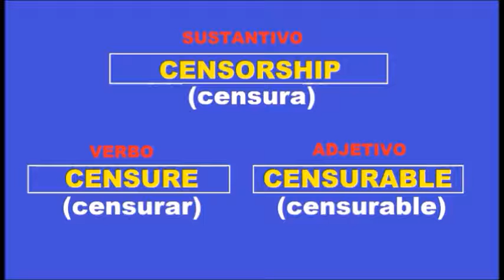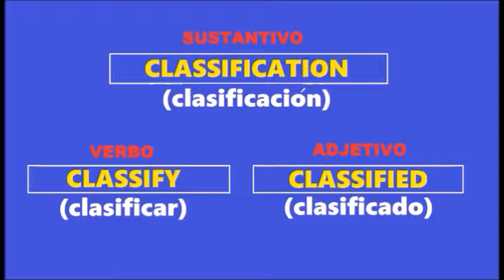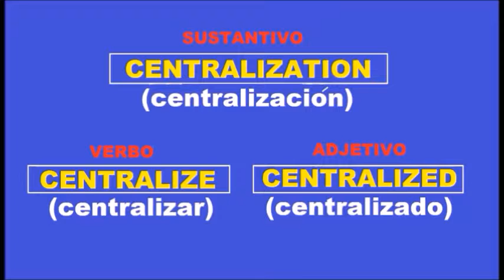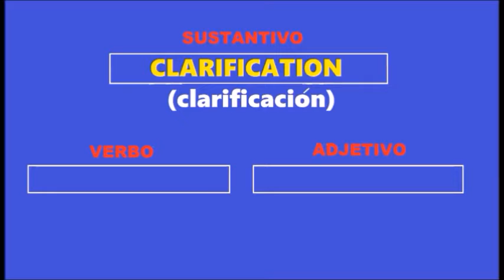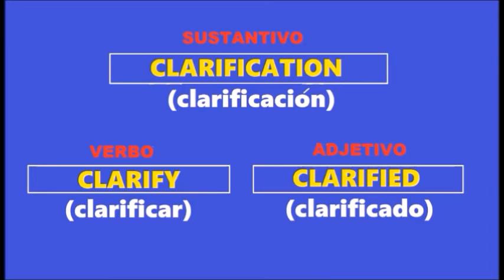curso basico de ingles principiantes 📖📗📚✏️✍️😉 curso basico de ingles intermedio📚✏️✍️😉curso basico#7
CURSO DE INGLES BASICO🤓✍👄APRENDE VOCABULARIO EN INGLES 🤓APRENDE PALABRAS USADAS INGLES AL ESPAÑOL🤓✍👄

curso basico de ingles principiantes 📖📗📚✏️✍️😉 curso basico de ingles intermedio📚✏️✍️😉curso basico